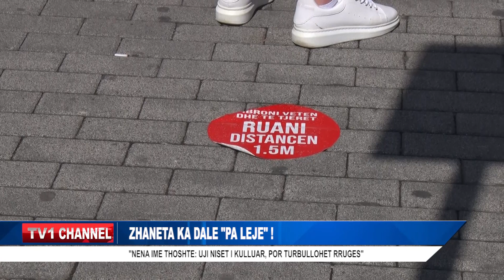ZHANETA KA DALE "PA LEJE" !